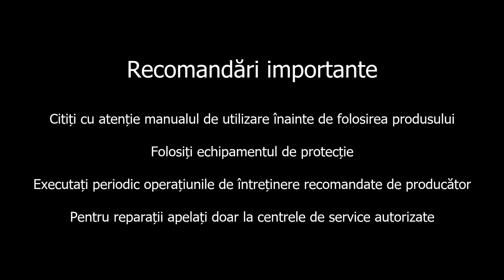Tocător de resturi vegetale ProGARDEN TB 100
Am pus tocătorul la teste și face o treabă foarte bună. Mai așteptăm toamna să avem suficiente vreascuri de tocat. Detalii la